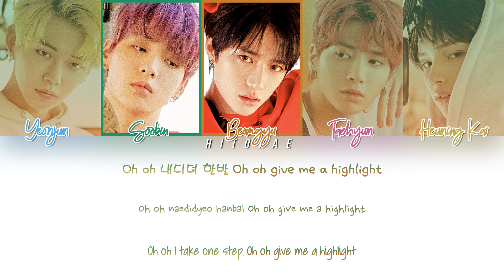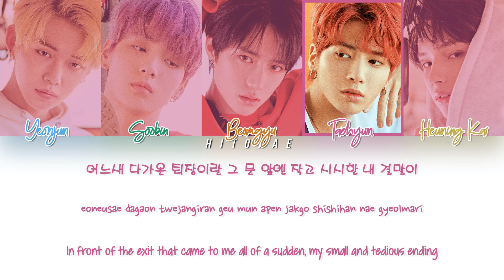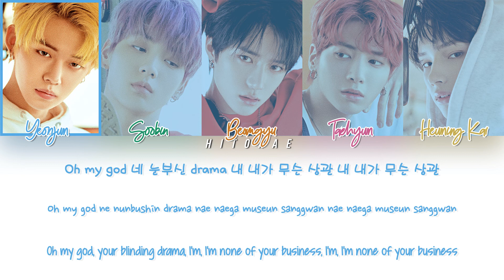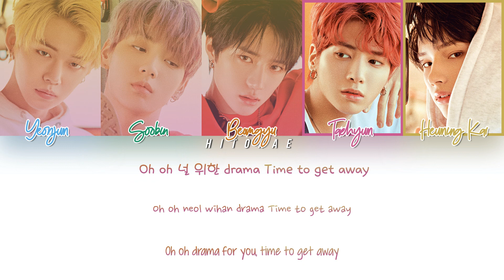TXT (투모로우바이투게더) – Drama Color Coded Lyrics HAN/ROM/ENG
All rights are administered by Bighit Entertainment
Yeonjun
Soobin
Beomgyu
Taehyun
Heuning Kai
album info
where got stuff
Want to request a song? Comment in any video.